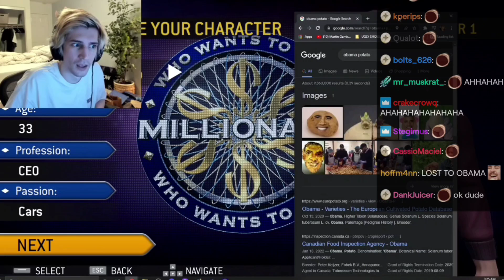Lost to obama potato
obama potato LUL